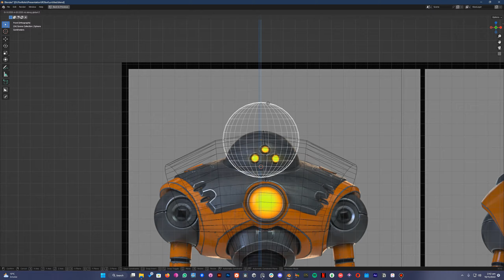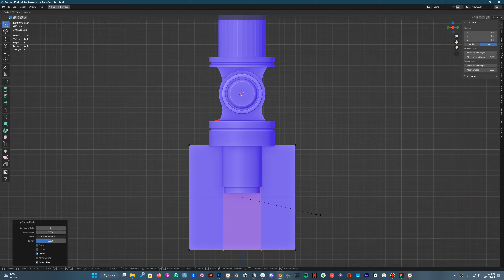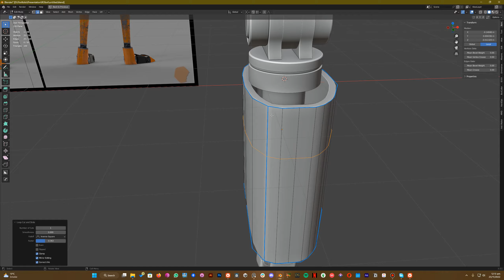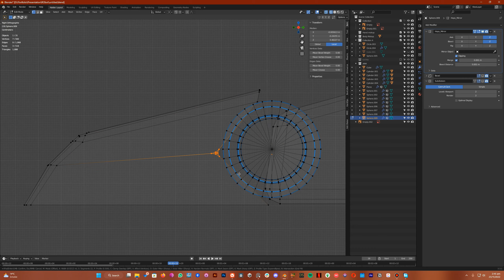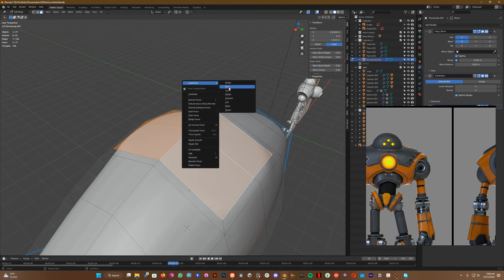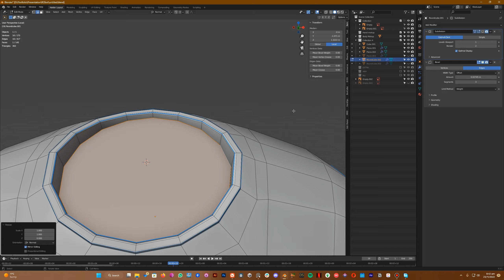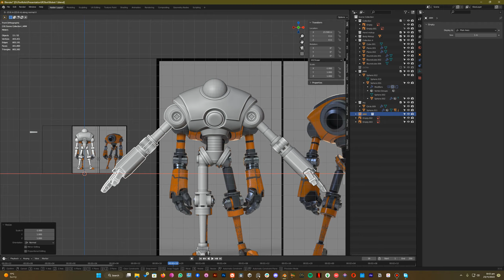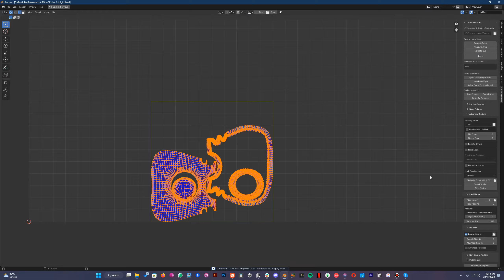Robot Mech Rebot Hardsurface Modeling in Blender (Full Time-lapse) part 1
Robot Mech Rebot Hardsurface Modeling in Blender , whole process from modeling to sculpt, Retopo, UV, Texturing and final Render